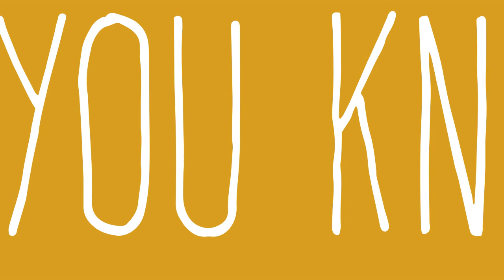Cup of Liquid Gold (10/31) - Garfield Refining Company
Happy Halloween! Start off your spooky day with a cup of liquid gold from Garfield Refining!

To learn more about Garfield Refining's precious metals services, please